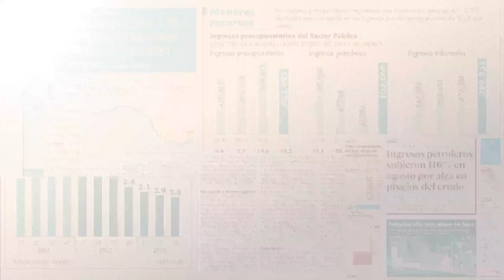Entregas en el mismo día con drones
Se suele tardar días en enviar un pedido entre dos países vecinos. Una empresa quiere cambiarlo usando drones de carga.